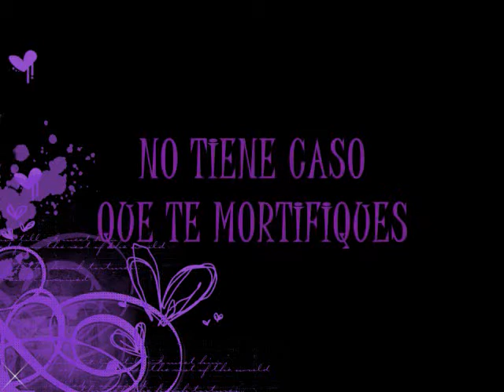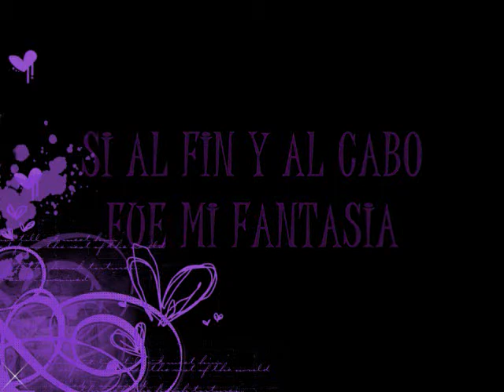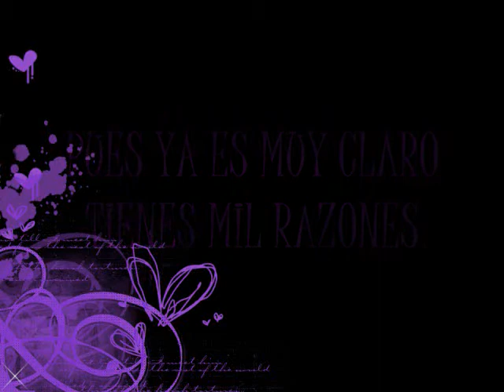NO ME DIGAS ADIOS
I felt a little guilty including this song on the album back in the day. I have to admit that it was very self-indulgent because I had never written a "bolero" before this (or since). And I was determined to include it, but thought I would meet some resistance. Luckily the guys were great and absolutely loved it. Or so they told me. I mean I'm no Armando Mansanero, but it aint half bad...right?